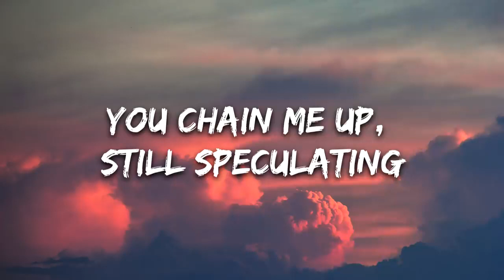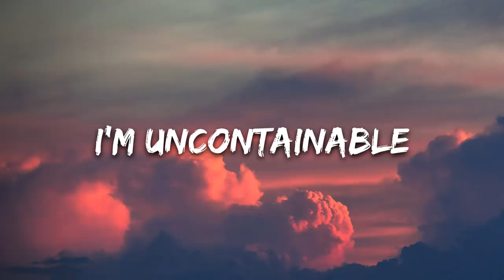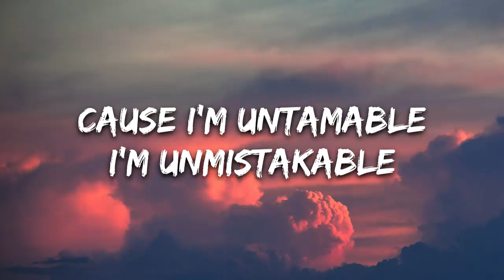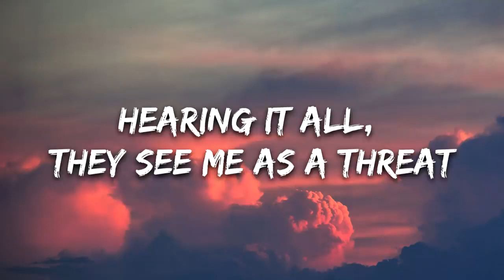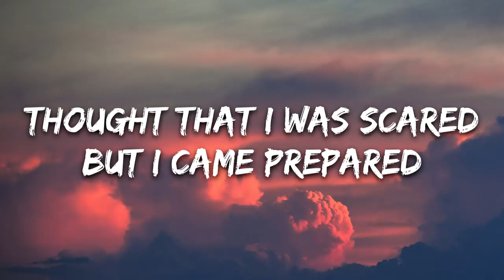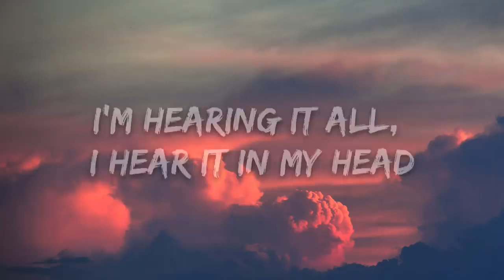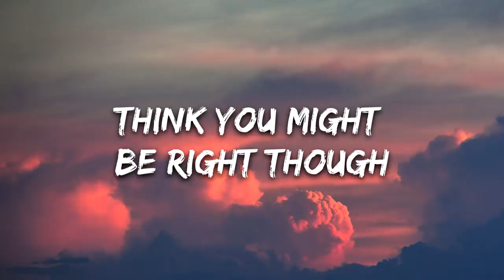AViVA - Psycho (Lyrics)